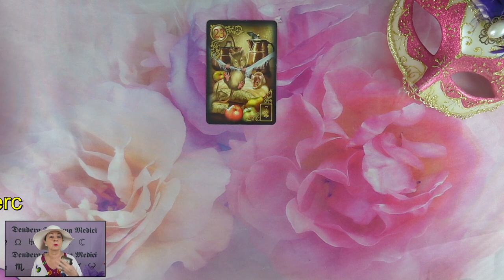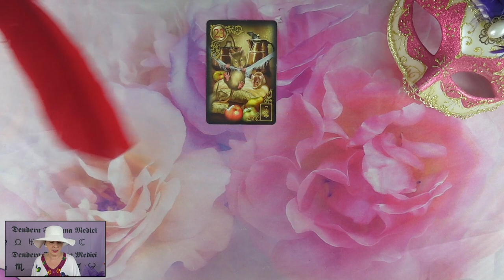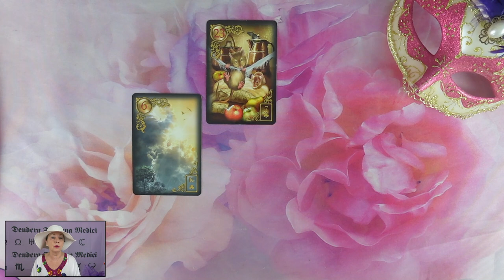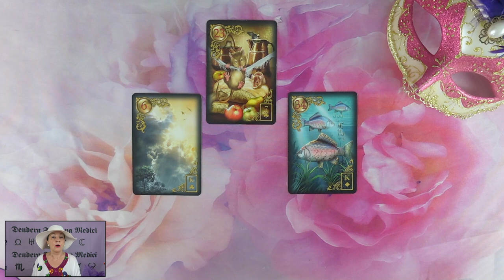Mit gondol, mit érez és mit fog tenni?💖Szerelmi jóslás💖